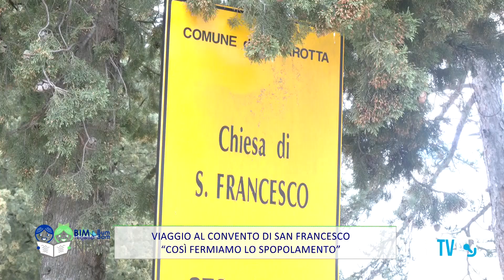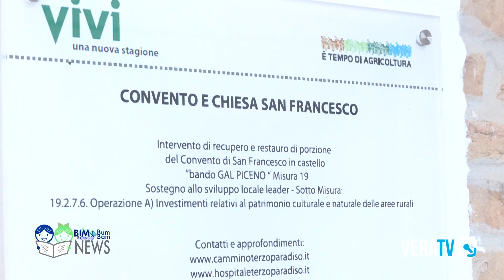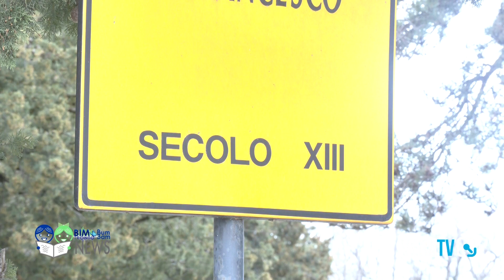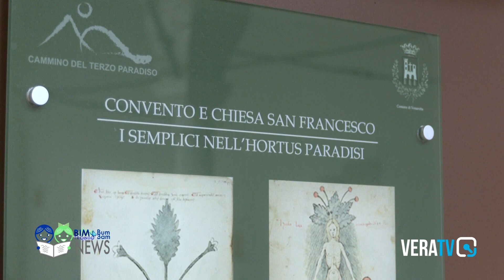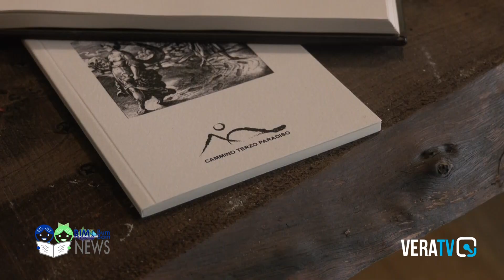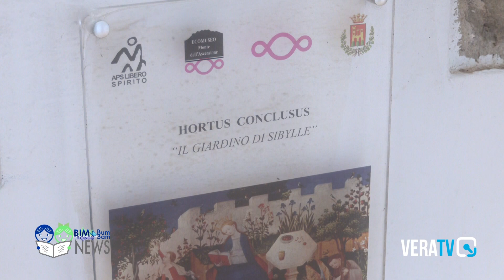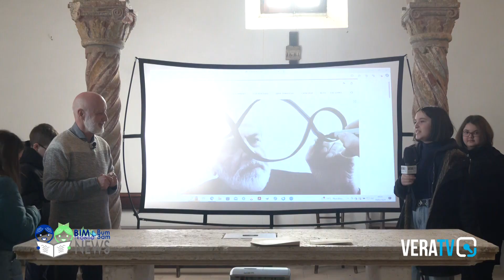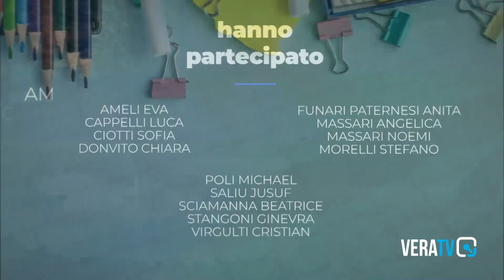Bim Bum Bam News - Classe 1^ scuola media del Plesso di Venarotta, I.C. del Tronto e Valfluvione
In collaborazione con Vera Tv e il Bim Tronto